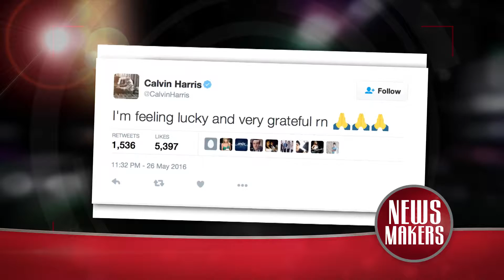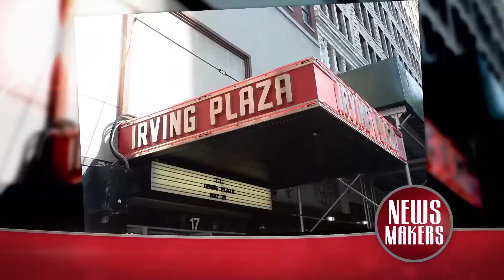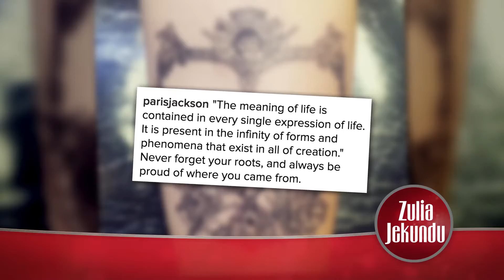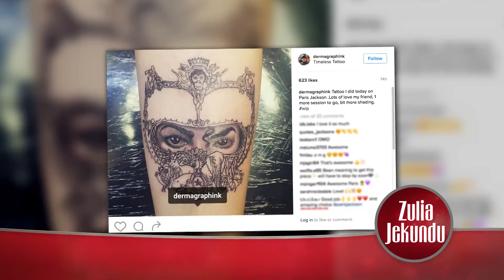Zulia Jekundu S1 Ep 79: Tom Cruise, Calvin Harris, Kendall na Kylie, Mark Wahlberg, Jay Z, T.I